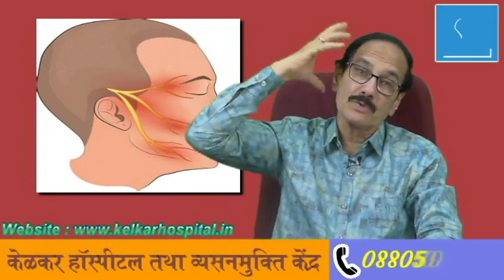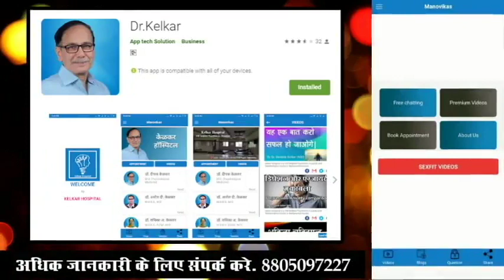Trigeminal Neuralgia - Facial Pain - Dr. Deepak Kelkar (MD) Psychiatrist Hypnotherapist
• Psychiatrist
• Hypnotherapist
• Psychotherapist,
• De-addiction Specialist
• Sexologist

     3 )Kelkar Hospital Channel

Trigeminal Neuralgia kya hai
chehare ke ek side dard hona
chehare ke ek side pain
chehare ke ek side zanzanahat
chehare ke ek side dard kyon
chehare ke ek side ka dard kaise thik kare
chehare ke ek side kyon pain
chehare ke ek side ka ilaj